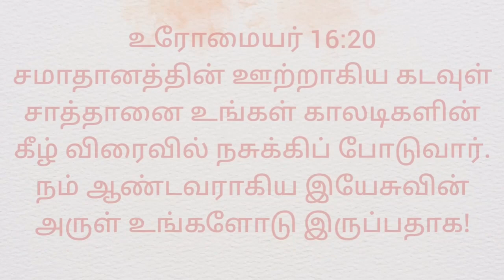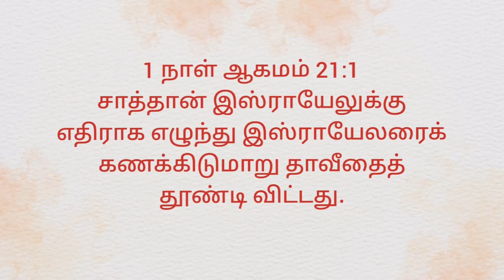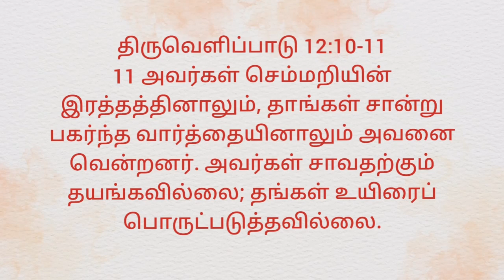சாத்தானை ஜெயித்திடுங்கள் / Tamil Christian Message / Sis.Sheriba Shaji